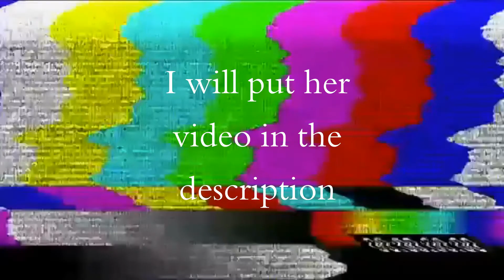Bloxblurg House Tour 2020 edition 🎄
Today I showed you what my house looks like in bloxblurg! I AM NOT THE CREATED OF THIS HOME! THE ORIGINAL SPEED BUILD IS FROM "iKotori"

My Fangame where you can join me just to hang out!

DON'T BEG FOR ROBUX BECAUSE IT'S NOT A WAY TO EARN IT!!  IT IS ACTUALLY NOT ALLOWED ARE ROBLOX TO JUST GIVE AWAY ROBUX TOO MUCH.

Hello! My name is Kloe. You can call me KloeROBLOX as well. Crazy right? I know! Click those if you like my videos and or my content! Join me in Roblox games by going to my Roblox profile. My user is Kl_oe26. Follow me and my join is on! I don't have too many editing apps at this time..so giving tips and tricks in the comments helps my videos be better. So, don't worry if you think your comment will be a little rude! It's okay. I love people's feedback because it makes my videos all the better. Thanks for reading.